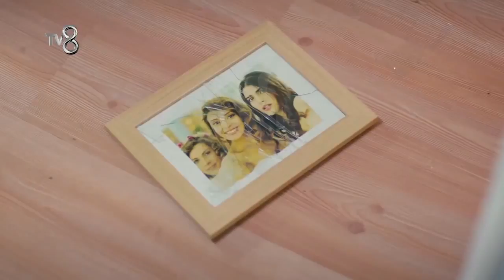Kaçak Gelinler 23 Bölüm - Kaçak Gelinlere büyü yapılıyor!